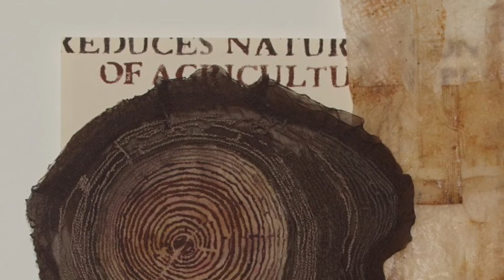Artist Talk given by Marie Mitchell, mixed media & textile artist.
This is the talk I gave to a small group of students and textile artists as part of my June 2018 Artist Residency at North Metro TAFE, Perth sponsored by the Western Australian Fibre and Textiles Assn (WAFTA).